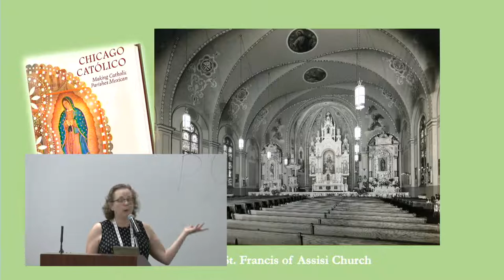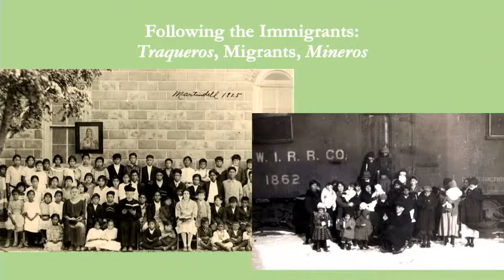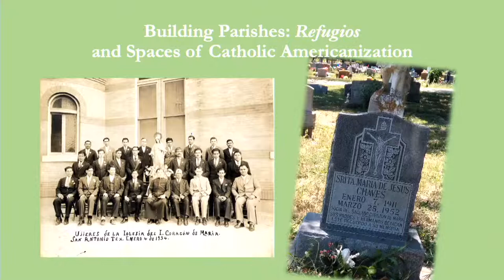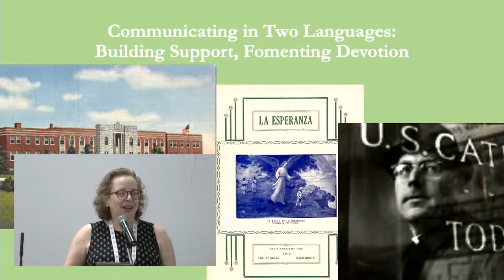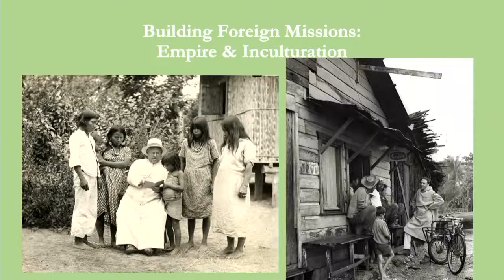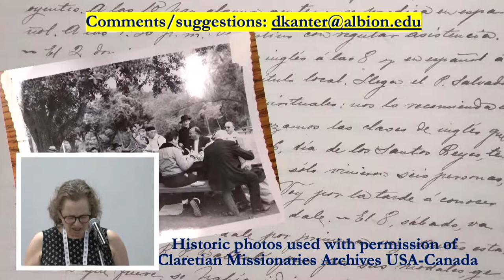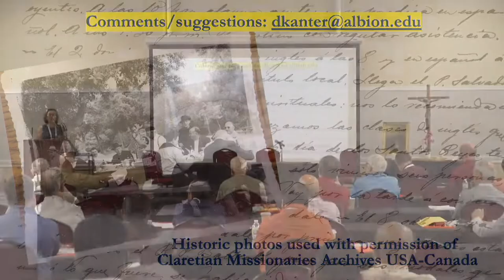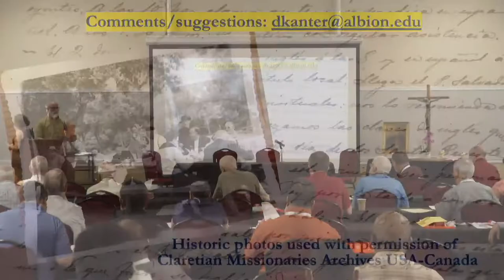SESSION X: Introduction of D. Kanter